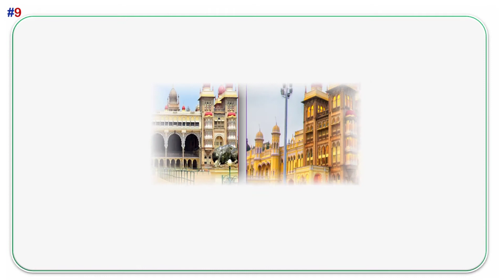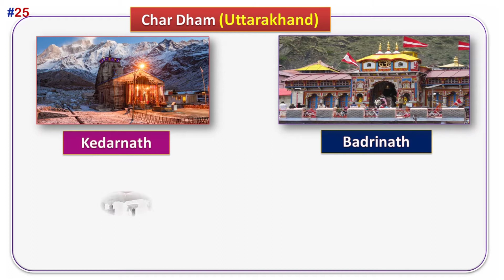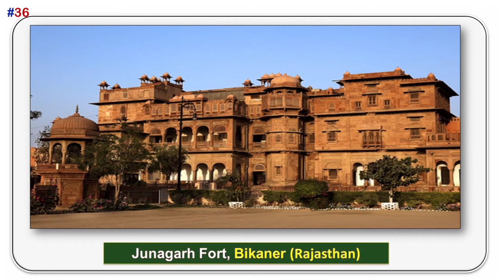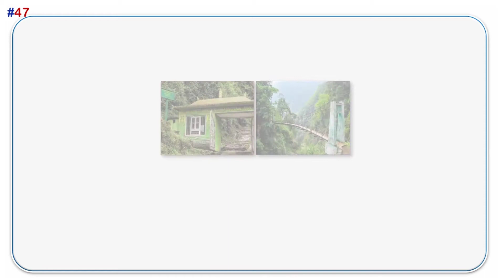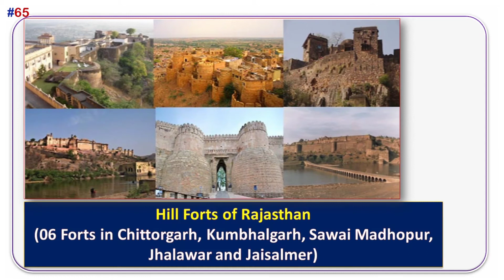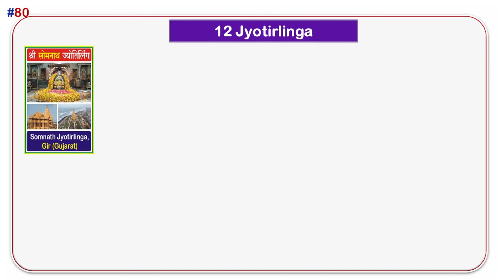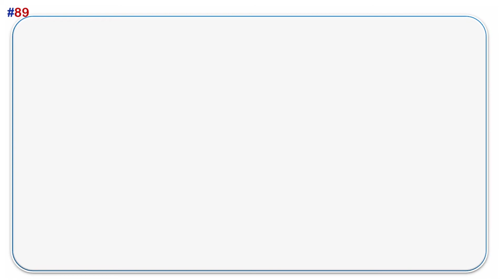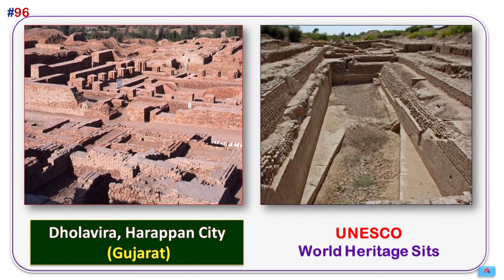India Top 100 Famous Places l Beautiful Tourist Places l 100 Landmarks in India l भारत प्रसिद्ध स्थल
India famous places,
India most beautiful place,
tourist places in India,
India famous temple,
landmarks in India,
landmark and Historical places,
famous historical places in India,
list of historical sites,
places to visit in India,
places in India,
best places,
beautiful places in India,
100 landmarks,
landmarks of the india,
 इंडिया मोस्ट ब्यूटीफुल प्लेस,
टूरिस्ट प्लेस इन इंडिया,
भारत के ऐतिहासिक स्थल,
भारत में प्रसिद्ध स्थल,
भारत के प्रसिद्ध स्थान,
भारत के प्रमुख पर्यटन स्थल,
list of top 100 Tourist places,
monuments with pictures,

List of Top Places :-

Taj Mahal, Agra, Uttar Pradesh
Statue of Unity, Gujarat (Tallest Statue of World and India)
Golden Temple, Amritsar, Punjab
Red Fort  (Lal Qila)  Delhi
Hawa Mahal, Jaipur (Rajasthan)
Gateway of India, Mumbai (Maharashtra)
Sun Temple Konark, Odisha
Mysore Place, Karnataka
Jagannath Temple, Puri (Odisha)
Brihadeeswarar Temple, Tanjavur (Tamil Nadu)
Meenakshi Temple Madurai (Tamil Nadu)
Dilwara Temples, Mount Abu (Rajasthan)
Marina Beach, Chennai (Tamil Nadu) Longest Sea Beach in India
Khajuraho Temple, Chattarpur (Madhya Pradesh)
Gwalior Fort, Gwalior (Madhya Pradesh)
Chitrakote Falls, Bastar (Chhattisgarh)
Ellora Caves (Maharashtra)
Ajmer Sharif Dargah, Ajmer (Rajasthan)
Saibaba, Shirdi (Maharashtra)
Basilica of Bom Jesus (Goa)
Victoria Memorial Hall, Kolkata (West Bengal)
Somnath Temple (Gujarat)
Ajanta Caves, Aurangabad (Maharashtra)
Char Dham (Uttarakhand) Kedarnath, Badrinath, Gangotri, Yamunotri
Belur Math, Howrah (West Bengal)
India Gate (New Delhi)
Shri Venkateswara Temple, Tirumala (Balaji) Tirupati, (Andhra Pradesh)
Swaminarayan Akshardham Temple (New Delhi)
Qutub Minar, New Delhi
Great Stupa, Sanchi (Madhya Pradesh)
Hampi (Karnataka)
Bandra-Worli Sea Link, Mumbai (Maharashtra)
Bodh Gaya (Bihar)
Humayun’s Tomb (New Delhi)
Junagarh Fort, Bikaner (Rajasthan)
Buland Darwaza, Fatehpur Sikri (Uttar Pradesh)
Charminar, Hyderbad (Telangana)
Ghats of Varanasi (Uttar Pradesh)
Vaishali (Bhiar)
Victoria Treminus (Chattrapati Shivaji Terminus) Mumbai (Maharashtra)
Aurangabad (Maharashtra)
Gandikota (Andhra Pradesh) (Grand Canyon of India)
Kullu (Himachal Pradesh) Manali (Himachal Pradesh)
Mathura (Uttar Pradesh) Vrindavan (Uttar Pradesh)
Agra Fort (Uttar Pradesh)
Khangchendzonga National Park (Sikkim)
Jantar Mantar, Jaipur (Rajasthan)
Laxman Temple, Sirpur (Chhattisgarh)
Dwarkadhish Temple (Gujarat)
Sri Lakshmi Narasimha Swamy Temple, Yadadri Yadadrigutta Temple (Telangana)
Cellular Jail, Port Blair (Andaman Islands)
Bhoramdeo Temple, Kabirdham (Chhattisgarh) Bamleshwari Temple Rajnandgaon (Chhattisgarh)
Kutumsar Cave Jagdalpur (Chhattisgarh)
Pachmarhi (Madhya Pradesh)
Bhimbetka (Madhya Pradesh)
Ayodhya (Uttar Pradesh)
Vaishno Devi, Katra, Jammu (Jammu & Kashmir)
Shravanabelagola (Karnataka)
Sundarbans National Park (West Bengal)
Kovalam beach, Trivandrum (Kerala)
Darjeeling (West Bengal)
Churches and Convents of Goa (Goa)
Kaziranga National Park (Assam)
Hill Forts of Rajasthan (06 Forts in Chittorgarh, Kumbhalgarh, Sawai Madhopur, Jhalawar and Jaisalmer)
Shalimar Bagh, Srinagar (Jammu and Kashmir)
St. Thomas Church at Palayur, (Kerala) (Oldest Church in India)
Indian Museum Kolkata (West Bengal) Largest Museum in India
Chittorgarh Fort (Rajasthan) Largest Fort in India
Rani ki Vav, Patan (Gujarat)
Nalanda Mahavihara at Nalanda, (Bihar)
Monuments at Mahabalipuram (Tamil Nadu)
Ooty (Tamil Nadu)
Elephanta Caves (Maharashtra)
Monuments at Pattadakal (Karnataka)
Amarkantak (Madhya Pradesh)
Keoladeo National Park (Rajasthan)
Havelock island (Swaraj Island) Andaman Islands
Dhuandhar Falls Bhedaghat, Jabalpur (Madhya Pradesh)
12 Jyotirlinga
Rishikesh (Uttarakhand)
Jama Masjid (Delhi)
Historic City of Ahmedabad (Gujarat)
St. Paul’s Cathedral, Kolkata (West Bangle)
Akbar’s Tomb, Agra (Uttar Pradesh)
Mahabaleshwar (Maharashtra)
Anand Bhavan, Prayagraj (Uttar Pradesh)
Gol Gumbaz, Bijapur (Karnataka)
Panch Mahal, Fatehpur Sikri (Uttar Pradesh)
City Place, Udaipur (Rajasthan)
Golconda Fort, Hyderabad (Telangana)
Dal Lake Srinagar (Jammu and Kashmir)
Kakatiya Rudreshwara (Ramappa) Temple (Telangana)
Dholavira, Harappan City (Gujarat)
Manas Wildlife Sanctuary (Assam)
Auli (Uttarakhand)
Vivekananda Rock Memorial, Kanyakumari, Tamil Nadu
Orchha, Mandu, Madhya Pradesh